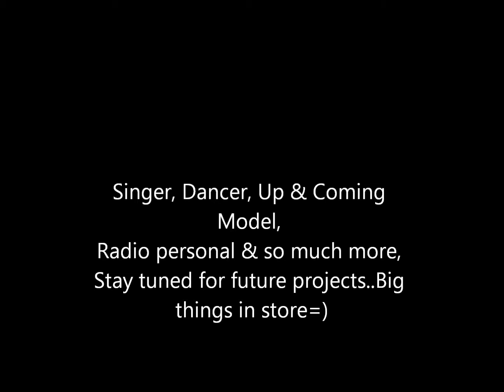PRESENTING MALIKA "LIKA" ESDELLE.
Singer, Song Writer, Dancer, Radio Personal, Up & Coming Model